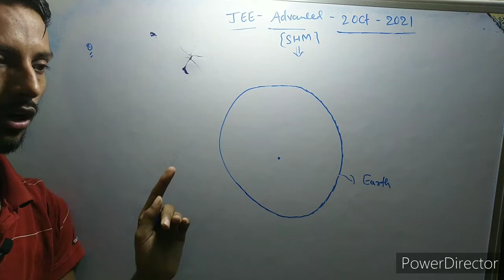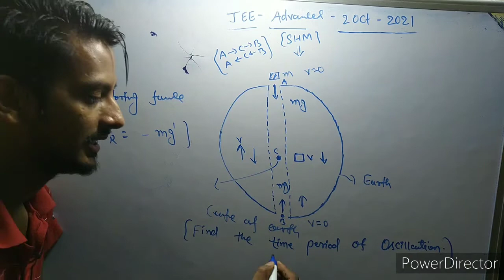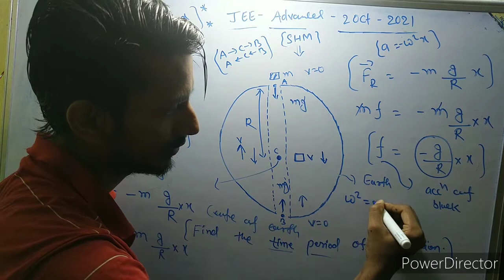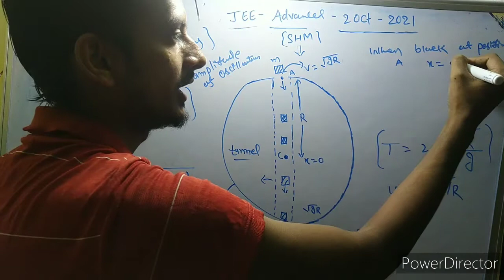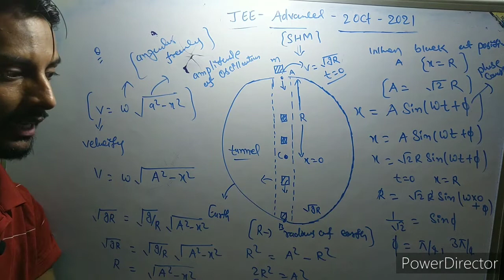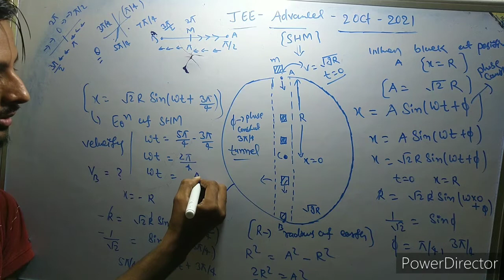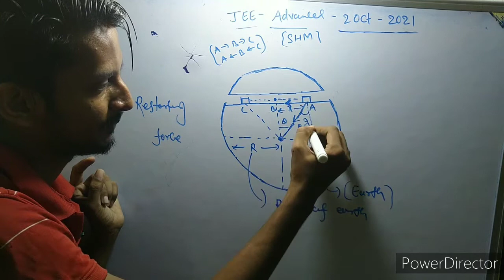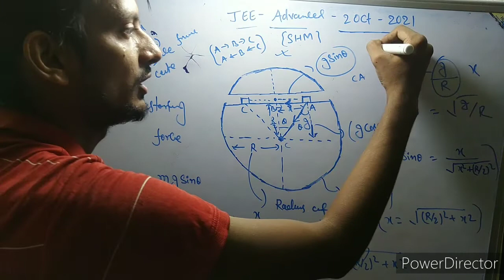Simple harmonic motion, part 3,HC Verma problem, JEE Advanced-2Oct-2021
Simple harmonic motion, part 3 HC Verma problem, JEE Main and advanced-2Oct-2021